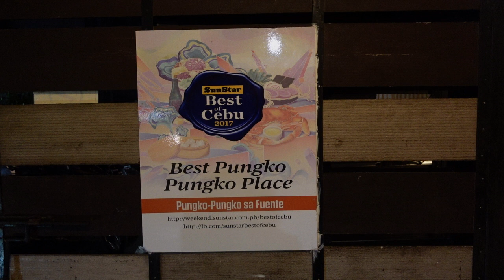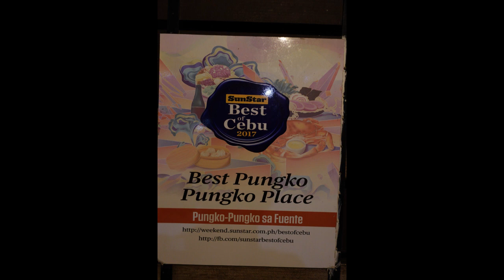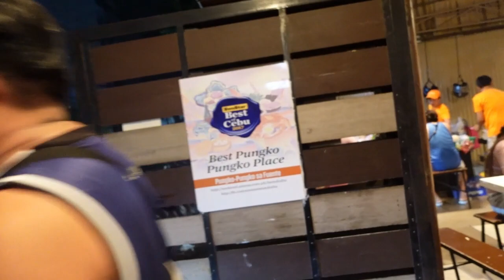Birthday party at Apple tree suites Cebu, top of building. Great party + view. The people know party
We go to birthday party at Apple tree suites Cebu, top of building. The party is put on by locals. Locals take birthday as great event.